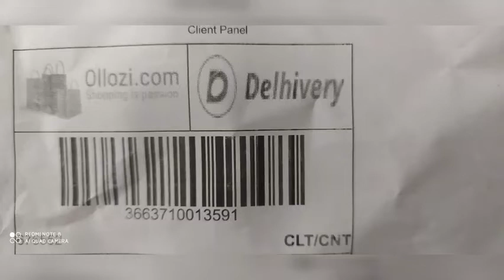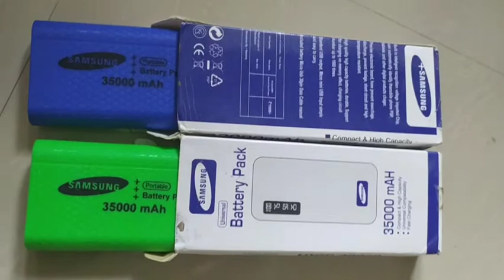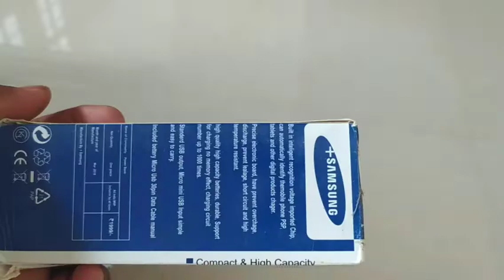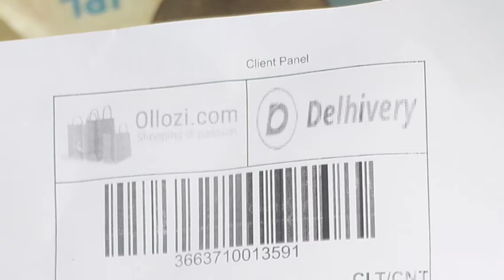Dslr camera fake delivery by ollozi. Com/ ollozi online ഷോപ്പിങ് ലൂടെ നടക്കുന്ന വൻ തട്ടിപ്പ്‌